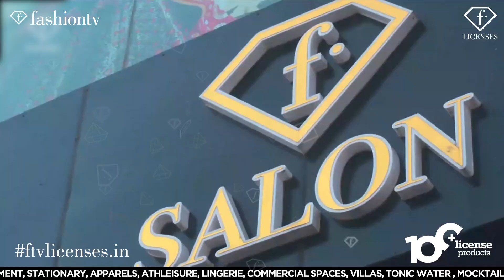Luxury that is Unmatched by FTV RealEstate from FashionTV.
Get an FTV Real Estate license to market your projects under FTV branding and reach your target audience with a great brand recall of FashionTV.